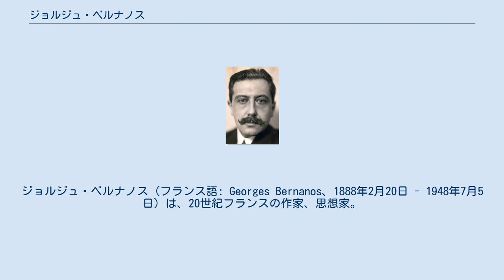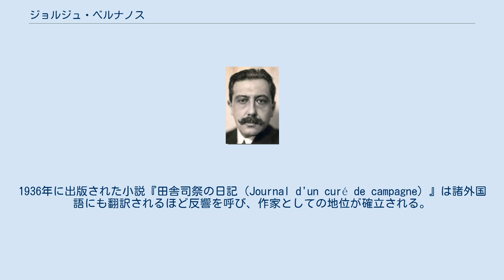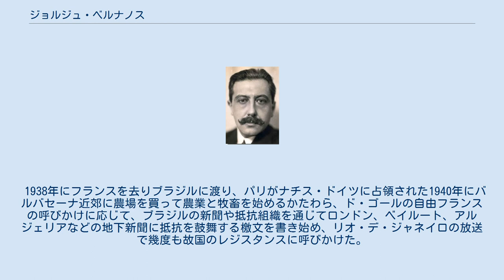ジョルジュ・ベルナノス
ジョルジュ・ベルナノス（フランス語: Georges Bernanos、1888年2月20日 - 1948年7月5日）は、20世紀フランスの作家、思想家。
 パリの室内装飾職人の家庭に生まれる。
幼少期から青年期にはパ＝ド＝カレー県にあるフレッサン（Fressin）という小さな村で主に過ごす。
ブールジュ（Bourges）の神学校とエール＝シュル＝ラ＝リス（Aire-sur-la-Lys）のコレージュで学び、1906年にパリ大学へ進む。
 エドゥアール・ドリュモンを信奉し、18歳の時からアクション・フランセーズに入団し1908年にはその行動隊であるカムロ・デュ・ロワ（Camelots du roi）に所属し、その首領格として昼は共和派の集会を妨害し警官隊と衝突、夜は果てしない議論に没頭するという生活を送る。
活動によりサンテ刑務所に収監され、その間に書評と論文を書き新聞に投稿し始める。
1913年から王党派の新聞に本格的に論説を載せるようになる。
1914年に第一次世界大戦がはじまると志願して戦地に赴いている。
戦後は生活のために保険会社の調査員となり、パリやムーズ県に居を構え、出張先で小説を書きつづるようになる。
 1922年から小説を発表し、1926年に『悪魔の陽の下で（Sous le soleil de Satan）』により大きな反響を呼んだ。
文筆で生活することを決意し、小説執筆のかたわら、アクション・フランセーズのために政治に関するエッセイ寄稿・講演活動を行う。
1936年に出版された小説『田舎司祭の日記（Journal d'un curé de campagne）』は諸外国語にも翻訳されるほど反響を呼び、作家としての地位が確立される。
 1936年から37年にかけて書かれた政治的エッセイ『月下の大墓地（Les Grands Cimetières sous la lune）』により、スペイン内戦の際に自分が所属していたフランス右翼やカトリック教会がとった政策や態度を批判したベルナノスは、この後は論争文や政治的エッセイに集中し、ほとんど小説が書けなくなった。
 1938年にフランスを去りブラジルに渡り、パリがナチス・ドイツに占領された1940年にバルバセーナ近郊に農場を買って農業と牧畜を始めるかたわら、ド・ゴールの自由フランスの呼びかけに応じて、ブラジルの新聞や抵抗組織を通じてロンドン、ベイルート、アルジェリアなどの地下新聞に抵抗を鼓舞する檄文を書き始め、リオ・デ・ジャネイロの放送で幾度も故国のレジスタンスに呼びかけた。
1945年のフランス解放後に帰国。
1948年3月から病床につき、7月に死去。